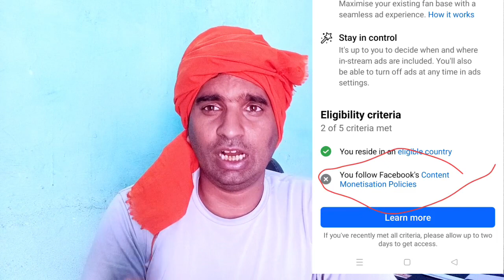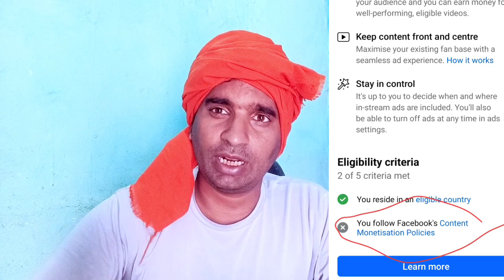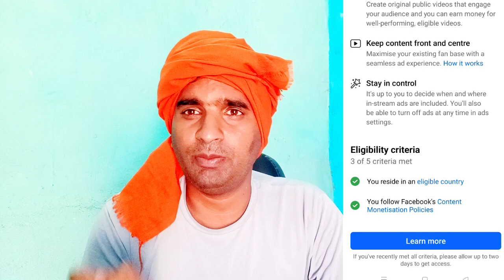Facebook Content Monetisation Policies Issue Resolved Problem to Monetize Facebook page Solution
About video:Facebook Content Monetisation Policies Issue Resolved Problem to Monetize Facebook page Solution dosto ish video me fb monetize policy ke bare me batya he dekhe thanks.

Your quiers:
facebook monetization policy issues
how to remove policy issue in facebook page
facebook content monetization policies
how do i fix facebook monetization policy issues
facebook monetization appeal form
how to fix partner monetization policies
request another review facebook monetization disabled
you follow facebook content monetization policy